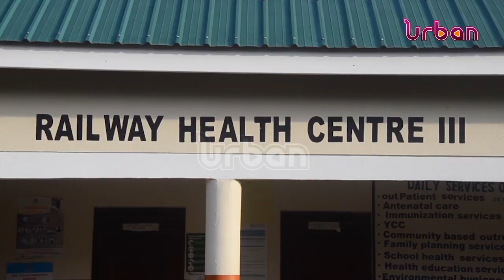Un finished staff quarters worry leaders